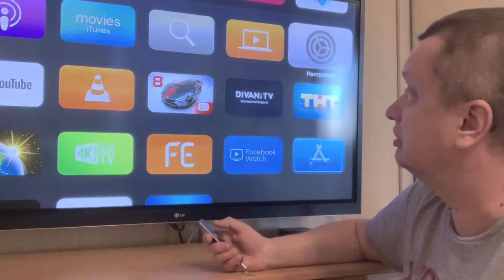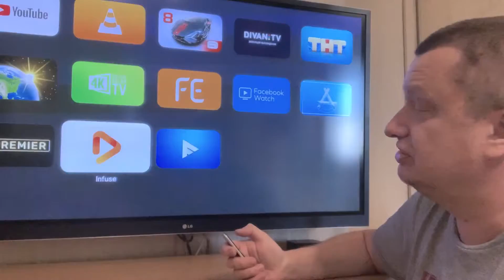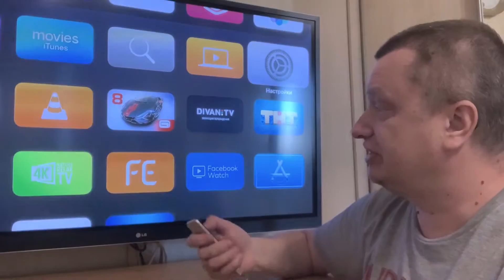АХТУНГ ! Как ОТКАТИТЬ tvOS 14 Beta 1 на APPLE TV ? Не РАБОТАЕТ INFUSE 6.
Ребята, реальная проблема, кто может помочь? Как откатить iOS 14 Beta 1 на APPLE TV?
Все программы нормально работают кроме INFUSE 6.
Напомню, что 22 июня 2020 Apple представила новые прошивки iOS14, tvOS14 и watchOS14.

Infuse 6 not work with tvOS14 beta.